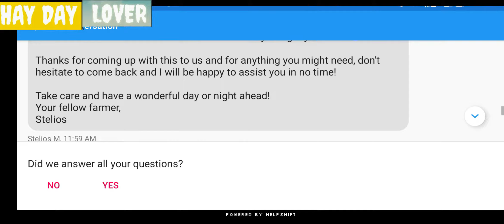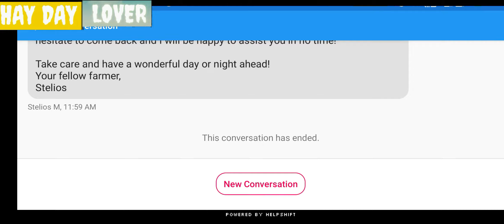Hay day How to Fix puzzle boat event Glitch